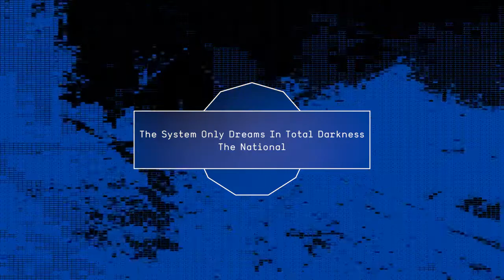Top 10 Loved Rock Tracks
Here are the current most loved rock tracks on last.fm